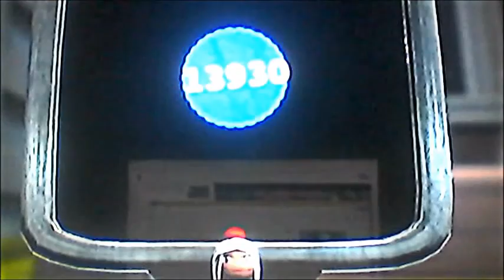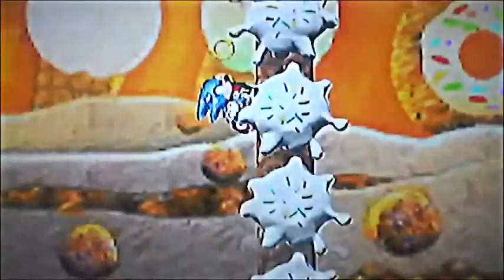Little Big Planet3 sonic 2D Adventure Zones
wow, it amazes me what Lbp3 can do lol, yea i sorta skip some parts because the length was like 30 something minutes buy yea, hope ya'll enjoy.